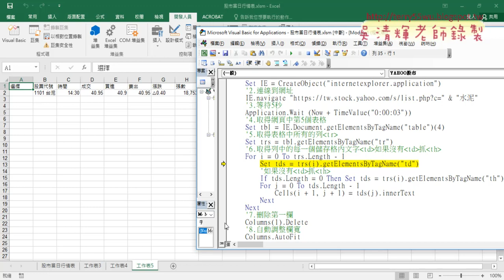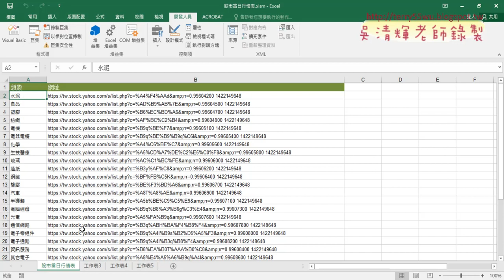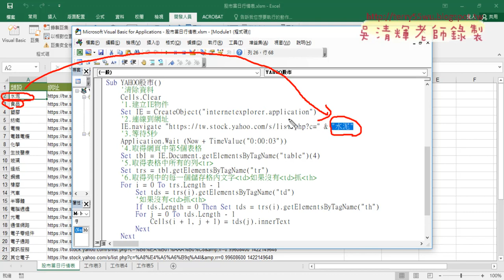04 用IE物件逐一將儲存格資料下載